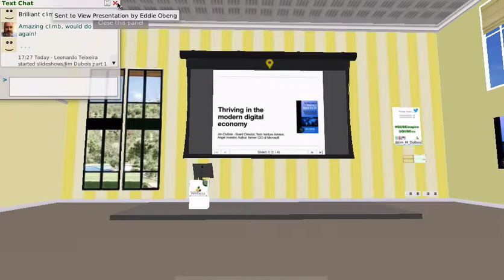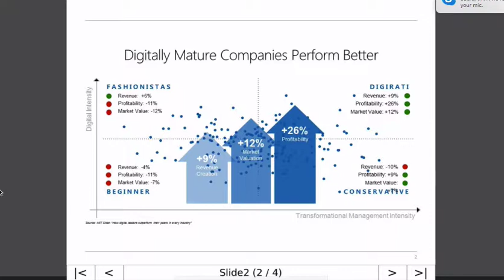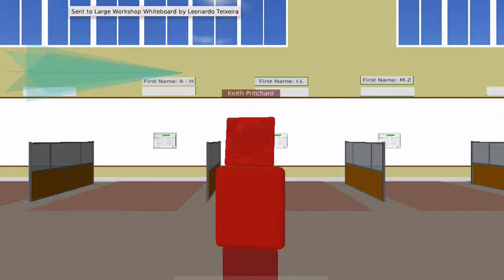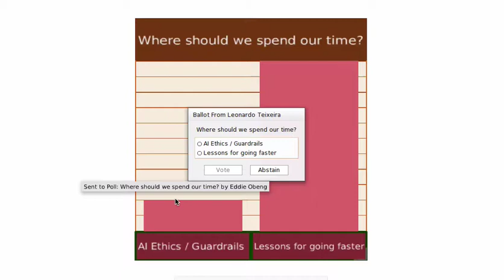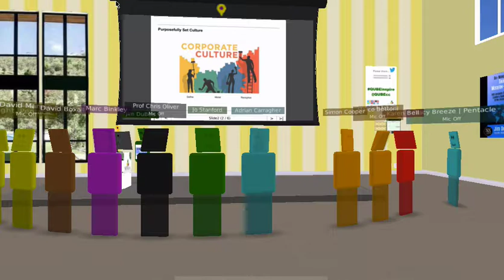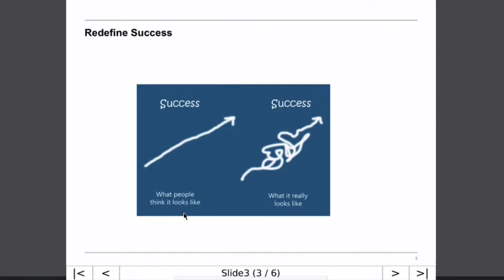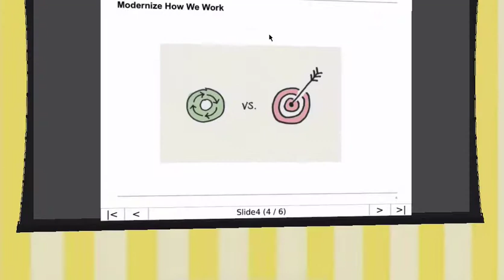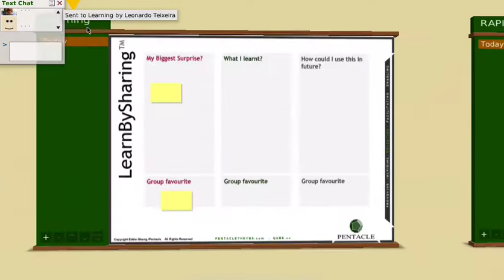Inspiration on QUBE Leadership Jim DuBois full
Jim DuBois, CIOx of Microsoft, tech adviser, board member and author of the Modern Day CIO, details lessons CIOs and Tech Leaders must embrace to drive business velocity.

This video is taken from the June 2019 Inspiration on QUBE. Inspiration on QUBE is a series of open events held on the third Thursday of every month. Each one features one or more enlightening guest speakers, and allows participants from around the world the chance to meet and interact with each other without leaving their desks. For more information or to register for upcoming events, please

For more information about QUBE, or to arrange your own experience, please